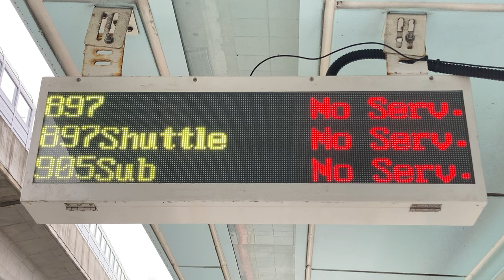軽軌安康站 公車站牌(バス停) 公車動態顯示 LED顯示器(LED電光掲示板) (24.964507649491818, 121.51685833297834)